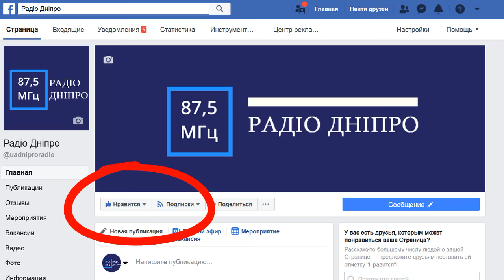Радіо Дніпро - Вподобай сторінку на Facebook